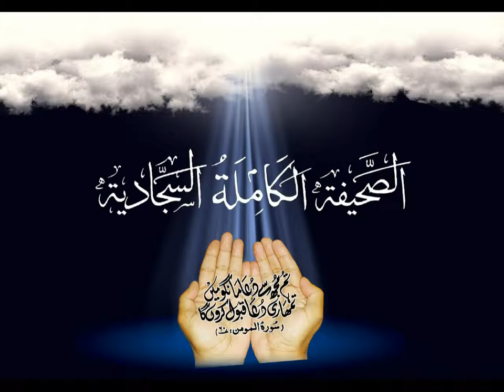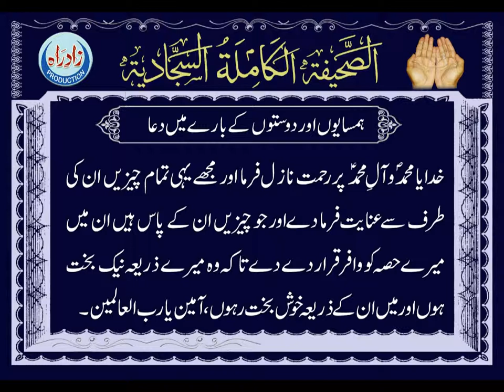Dua 26 - Supplication for his Neighbours and Friends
Sahifa Kamila Sajjadia with Urdu translation by Zeeshan Haider Jawadi, Duas of Imam Zainul Abideen (A.S) , Zad-us-Sajideen